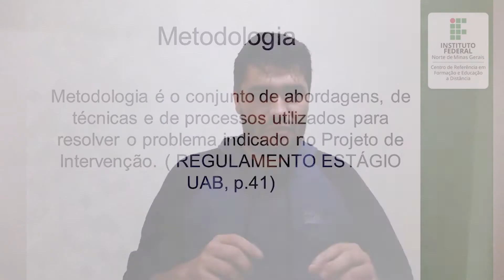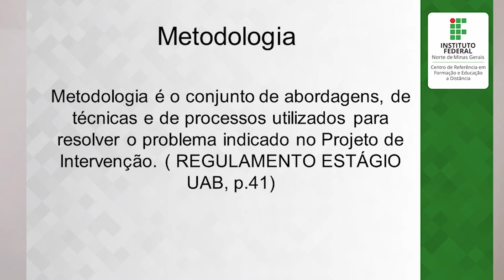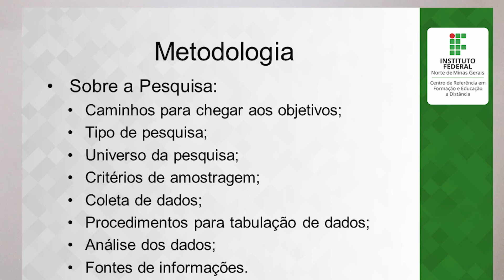AULA 2.1 - METODOLOGIA PARTE I